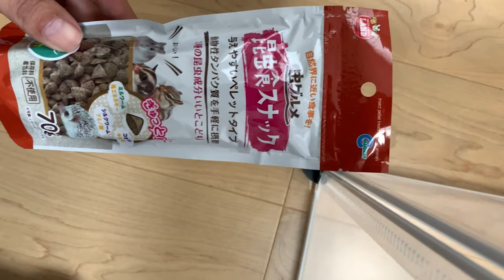【ハムスター】昆虫シリーズその1ジャンガリアンハムスターは昆虫好きだった【4K】Insect Series Part 1 Djungarian hamster loved insects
◆撮影機材◆

Nikon デジタル一眼レフカメラ D7000 スーパーズームキット AF-S DX NIKKOR 18-300mm f/3.5-5.6G ED VR付属 D7000 LK18-300

iPhone　Xs

new face
≪マリア＊Maria≫
生まれ：2022年4月頃＊3ヵ月＊
品種：ノーマルジャンガリアン
性別：女性
職業：ペット

≪モモ＊Momo≫
生まれ：2020年11月頃＊1歳8ヵ月＊
性別：女性
職業：ペット

≪ユキミ＊Yukimi≫
生まれ：2021年1月頃＊6ヵ月＊
品種：パールドワーフ
性別：女性
職業：ペット

≪アリス＊Alice≫
生まれ：2018年4月頃
お別れ：2020年11月20日＊2歳7ヵ月＊
特徴：温厚でマイペ－スな女の子です。仕草の一つひとつに愛嬌があり、とても癒されます☆

≪バニラ＊Vanilla≫
生まれ：2018年11月頃
お別れ：2020年10月24日＊1歳11ヵ月＊
特徴：キレイ好きな女の子です。ハウスの中が女の子らしく造られています。かわいいです☆

≪リリ＊Liri≫
生まれ：2019年7月頃
お別れ：2020年9月27日＊1歳2ヵ月＊
品種：ブル－サファイア
特徴：とっても温厚でのんびりした女の子です。右目が不自由になっても、変わらず元気に走ってもぐってます☆

≪ララ＊Lara≫
生まれ：2019年7月頃＊1歳8ヵ月＊
性別：女性
体重：56.9ｇ→ 32.3ｇ
職業：ペット
趣味：ママと戦う事　かじる事　ママの手の上でくつろぐ事
好物：ブロッコリー　ささみ肉　にぼし
特徴：警戒心が強く近づくとすごい形相で怒られます。なのに手の上に乗るととてもしおらしくなります。

≪リリア＊Liria≫
生まれ：2020年10月頃＊3ヵ月＊
性別：女性
体重：48.0ｇ
職業：ペット
趣味：夜な夜な回し車で走り回る事　モグラ族になる事
好物：サラダ菜　ヒマワリの種
特徴：臆病な子で、近づくと怖がってすごいスピードで逃げます。たまにショートしてお人形化します。